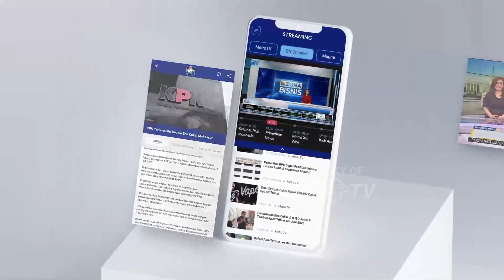Ganjar Motivasi Pemuda Masuk Politik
METRO TV JATENG & DIY, Bakal calon presiden PDI Perjuangan, Ganjar Pranowo mengisi kuliah umum di Universitas Khatolik Parahyangan, Bandung Jabar.